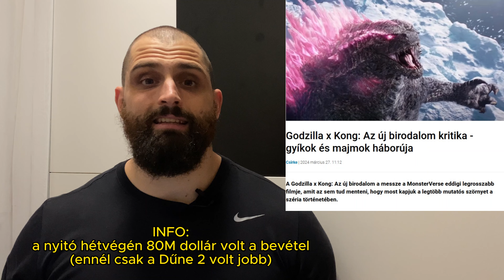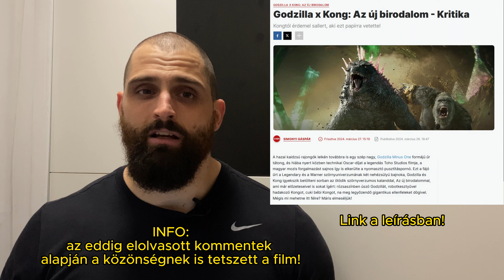Jobb lett, mint ahogy mondják (SZERINTEM)….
ITATKOZZ FEL!

🤯FORRÁSOK:🤯

KRITIKÁK

Tagek
mozi Godzilla kong godzillaxkong reakció vélemény film